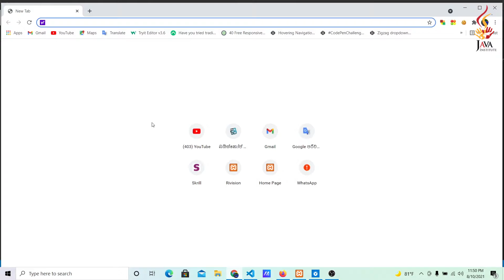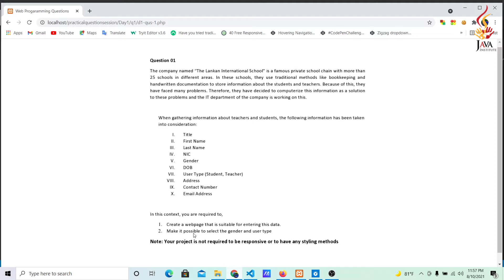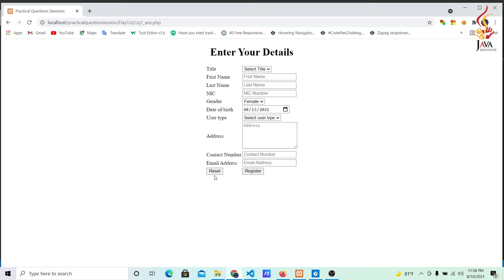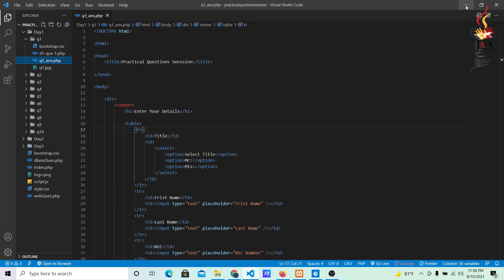Web Programming Question 1